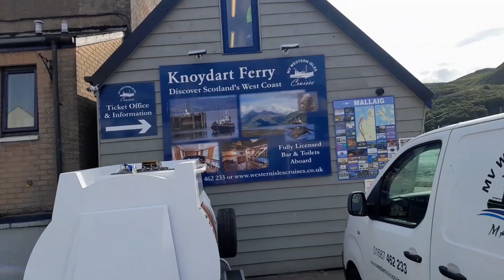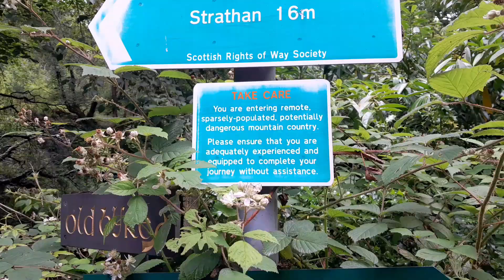Solo adventure to Scotland (Part 2). Mallaig to Sourlies Bothy.